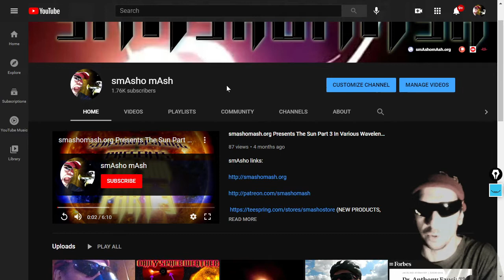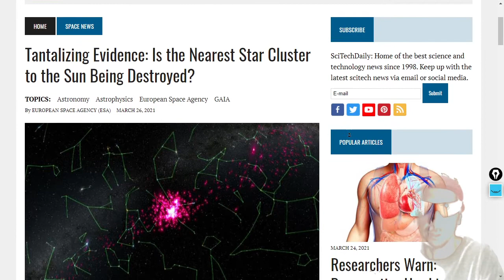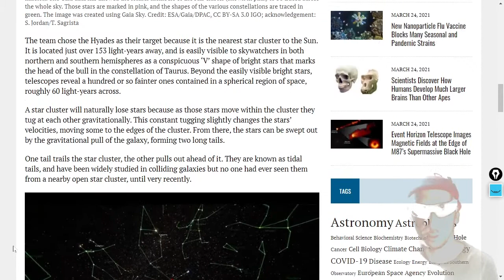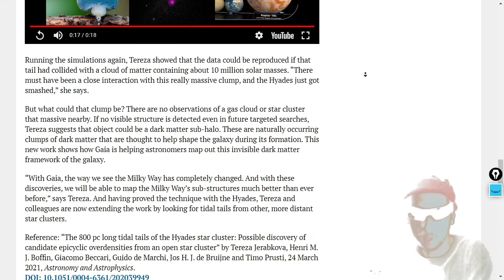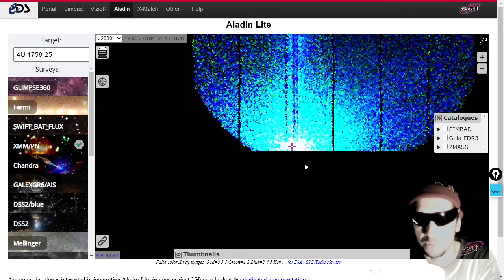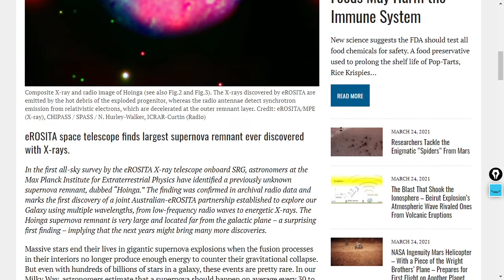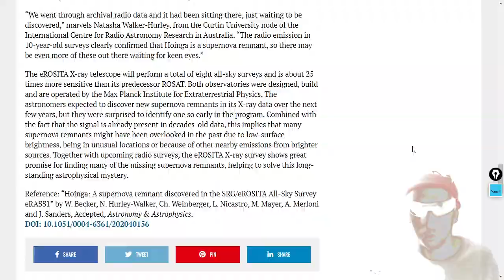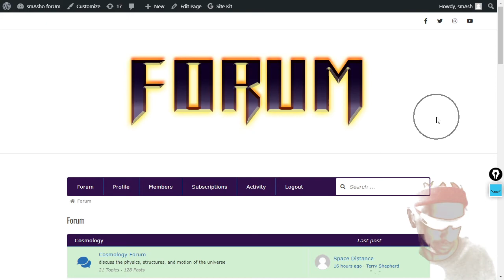Cosmology Segment: Mission, Hoinga, GX 5-1, Hyades Tidal Tails, Forum, THE MOST!